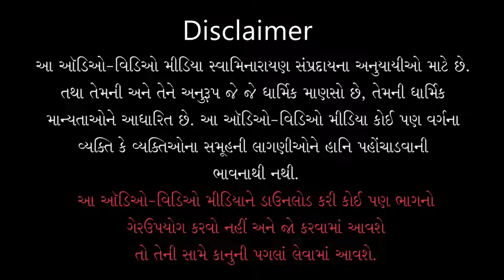Sakhi Jone Aa Varray | સખી જોને આ વરરાય | Uttam Lagngeet | Pu. Gyanjivandasji Swami - Kundaldham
Track Name: Sakhi Jone Aa Varray Sath
Guj. Track Name: સખી જોને આ વરરાય સાથ
Album Name: Uttam Lagngeet
Type: Kirtan
Category: Lyrical Video
Release Date: 17 Jul 2021
Singer Name: Pu. Gyanjivandasji Swami - Kundaldham
Lyricist: Pu. Gyanjivandasji Swami - Kundaldham

Playlist Name: Uttam Lagngeet | ઉત્તમ લગ્નગીત | Pu. Gyanjivandasji Swami - Kundaldham

સખી જોને આ વરરાય સાથ, હરિવર શોભતા,
 ભાગ્યવાન છે ઉત્તમરાય, શ્રીજીને મને ગમતા...ટેક.
શું હું ભાગ્ય વખાણું જસુબાઈના,
 પરણ્યા ભક્ત મળ્યા ભગવાન, આનંદ અંગેઅંગમાં...સખી૦ ૧
સખી ભાગ્ય હોય તો હરિ મળે,
 થાય મોક્ષ આનંદ અપાર, જીતી જાય જગમાં...સખી૦ ૨
આવા પુણ્ય નહીં જગે કોઈના,
 મળ્યા સંસારે સહજાનંદ, આનંદ વધામણાં...સખી૦ ૩
સખી વ્હાલા છે જે ભક્તો વ્હાલાને,
 તેને તેડાવીને નિજ પાસ, સુખ આપે બમણાં...સખી૦ ૪